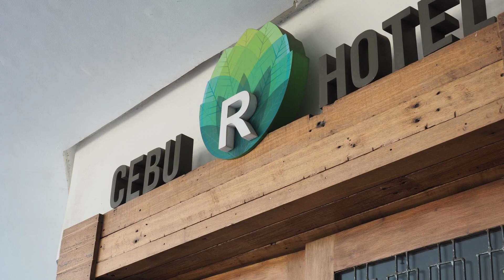Cebu R Hotel - Mabolo, Philippines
About Property:
Set in a prime location of Cebu, Cebu R Hotel - Mabolo puts everything the city has to offer just outside your doorstep. Featuring a complete list of amenities, guests will find their stay at the property a comfortable one. Free Wi-Fi in all rooms, 24-hour front desk, luggage storage, Wi-Fi in public areas, car park are on the list of things guests can enjoy. Television LCD/plasma screen, internet access – wireless, internet access – wireless (complimentary), non smoking rooms, air conditioning can be found in selected guestrooms. Recuperate from a full day of sightseeing in the comfort of your room or take advantage of the hotel's recreational facilities, including fitness center. Friendly staff, great facilities and close proximity to all that Cebu has to offer are three great reasons you should stay at Cebu R Hotel - Mabolo.
Searching For
1. Cebu R Hotel - Mabolo
2. Cebu R Hotel - Mabolo Virtual Tour
3. Cebu R Hotel - Mabolo Rooms
4. Cebu R Hotel - Mabolo Amenities
5. Cebu R Hotel - Mabolo Videos
6. Cebu R Hotel - Mabolo Offers
7. Cebu R Hotel - Mabolo Deals
Audio Credit:
Track Title: Blank Slate
Artist: VYEN